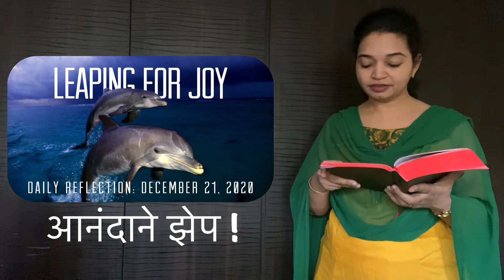December 21, 2020 (Monday) - Leaping For Joy - A Reflection on Luke 1:39-45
Daily Reflection with Aneel Aranha translated by Linata Smaju into Marathi

२१डिसेंबर, २०२० - लूक १:३९-४५ - आनंदाने झेप !

शास्त्र वाचन:
39 त्या दिवसात मरीया उठली आणि घाईने यहूदीया प्रांताच्या डोंगराळ भागातील एका नगरात गेली.

40 तिने जखऱ्याच्या घरात प्रवेश केला आणि अलीशिबेला अभिवादन केले.

41 जसे मरीयेचे अभिवादन अलीशिबेने ऐकले तिच्या उदरातील बाळाने उडी मारली आणि अलीशिबा पवित्र आत्म्याने भरली.

42 ती उंच स्वर काढून मोठ्याने म्हणाली, “स्त्रियांमध्ये तू धन्यवादित आहेस आणि तुझ्या पोटचे फळ धन्य आहे.

43 माझ्या प्रभूच्या मातेने मजकडे यावे हा मान मला कोठून?”

44 जेव्हा तुझ्या अभिवादनाची वाणी माझ्या कानी पडली, तेव्हा माझ्या उदरातील बाळाने आनंदाने उडी मारली

45 जिने विश्वास ठेवला ती धन्य आहे, कारण ज्या गोष्टी प्रभूने तिला सांगितल्या त्याची पूर्णता होईल?

मनन:
ही दोन मातांची बैठक आहे आणि ती किती विलक्षण बैठक आहे. एक प्रौढ आणि अनुभवी स्त्री आणि दुसरी अजुनही लहान मूलगी एक, सहा महिन्यांची गर्भवती; तर दुस रीला ती ती आई होणार आहे हे नुकतंच कळलय. परंतु ही बैठक विलक्षण यासाठी की दोन्ही गर्भधारणा चमत्कारिक असतात. अलिशीबा म्हातारपणात गर्भवती आहे; मरीया पवित्र आत्म्याने गर्भवती आहे. आणि त्यामुळे दोघी आनंदाने भरावून जातात. पण ही केवळ मातांची बैठकच नाही. ही त्या बाळांची बैठक देखील आहे. ज्यांना योहान आणि येशू असे संबोधले जाईल आणि ते दोघेही खूप खूप प्रसिद्ध होतील.

आता जेव्हा बाळ योहान त्याची आई अलिशिबा आणि मरीयाचे अभिवादन ऐकतो तेव्हा तिच्या गर्भाशयात थोडी झेप घेतो. जवळजवळ हे असे आहे की येशूला भेटायला तो खूप उत्सुक आहे आणि तो आनंदाने उडी घेतो! हे त्याला कसे कळले? ठीक आहे, मला आशा आहे की देवदूत गब्रीएल जेव्हा तो योहनाच्या वडीलांना म्हणजेच जखाऱ्या ला सांगतो की त्याची बायको गरोदर असेल व तिला मुलगा देईल आणि त्याने त्याला योहान म्हणावे. गॅब्रिएल म्हणाला, “त्याचा जन्म होण्यापूर्वीच तो पवित्र आत्म्याने भरुन जाईल” (लूक १:१:15). आणि ती छोटी उडी पवित्र आत्म्याने असेल जी येशूला भेटण्यास
उत्सुक असेल .

आता आनंदाने उडी मारणारा  फक्त योहान नाही. आलिशिबासुद्धा आहे. आणि मग ती या शब्दांना उद्गारते की आपण त्या शब्दांशी परिचित आहोत: ती मरियेला म्हणते "स्त्रियांमध्ये तु धन्य आहेस आणि  धन्य आहे तुझ्या गर्भाचे फळ" पण पुढे ती काय म्हणते ते ऐका. “माझ्या प्रभूची आई माझ्याकडे आली आहे असे माझ्याबरोबर कसे घडले?” हे इतके नम्रतेचे शब्द. ती तिच्यासमोर उभ्या असलेल्या तरुण मुली पेक्षा वयाने कितीतरी मोठी आहे, पण बघा ती मरीयेचा “परमेश्वराची आई” असे संबोधून तीला सन्मान देते.

येथे काही न बोललेले पण लक्षात आलेले शब्द असेही आहेत, की “तू माझ्याकडे का आलीस? मी तुझ्याकडे यायला हवं होतं पण आल्याबद्दल धन्यवाद. " येथे एक गहन सत्य देखील सापडले आहेः देव आपल्याकडे येतो. तोच आपल्याला शोधतो. सृष्टीच्या सुरुवातीपासूनच असे होते, जेव्हा देव आदाम आणि हव्वाचा शोध घेण्यास गेला, ज्यांनी देवापासून लपण्याचा प्रयत्न केला. देव आता आपल्याला शोधत आहे. आपण त्याच्यापासून लपू नये किंवा त्याच्यापासून पळत जाऊ नये तर आपण त्याला दिसू या.

आणि मी तुम्हाला वचन देते की आपणही अशीच आनंदाने झेप घेऊ!

Translated from the English “Daily Reflection with Aneel Aranha”. Save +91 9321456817 to your contacts. It’s FREE!